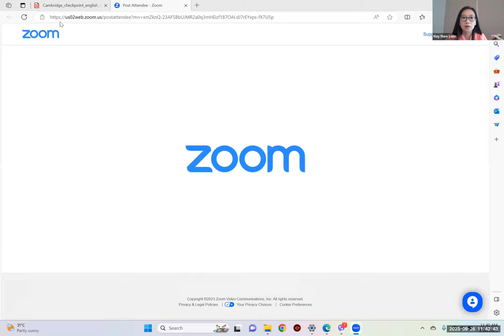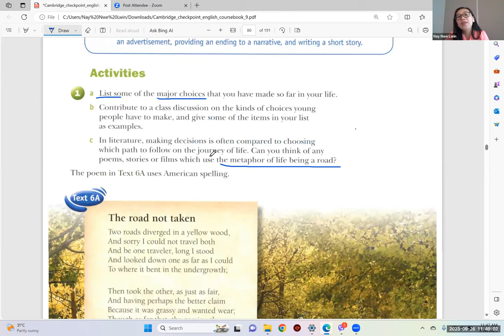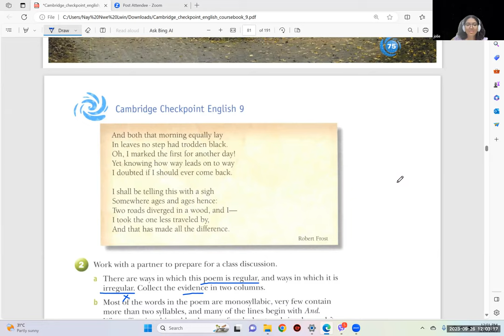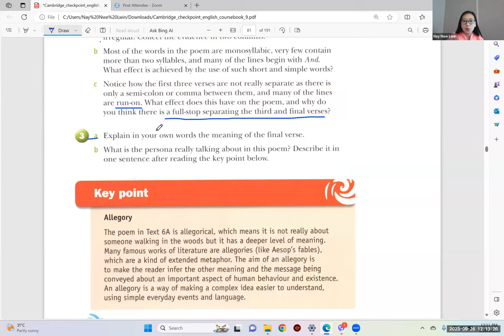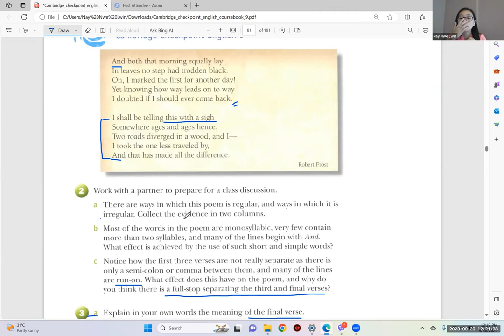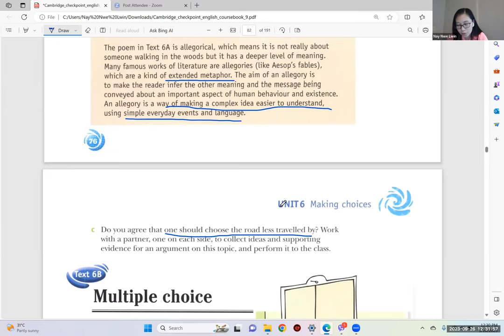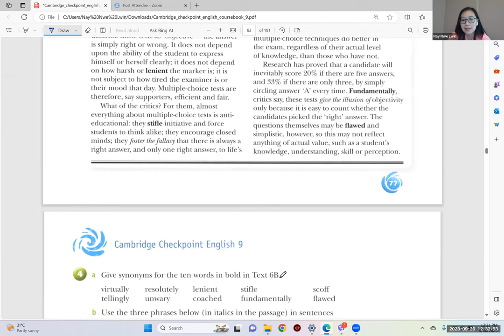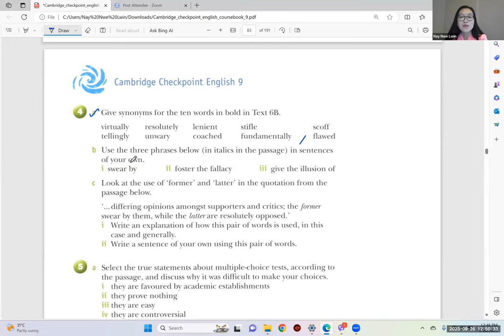Eng Tr Nay Nwe Lwin Pre IG E2 26 Sep 2023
Subject - Eng